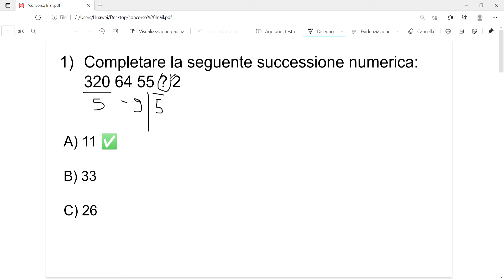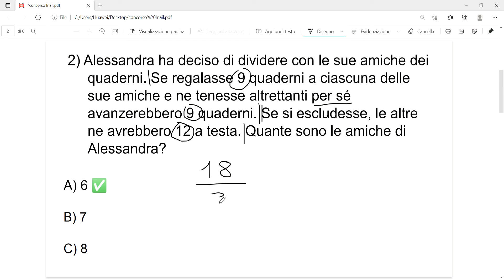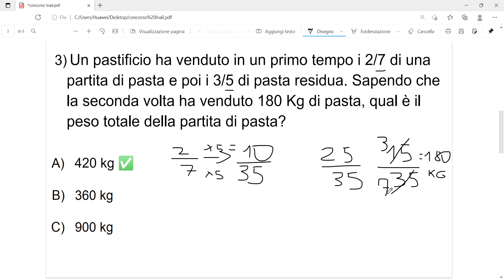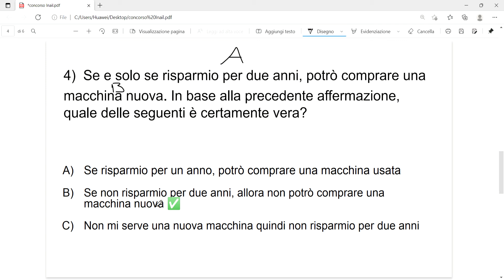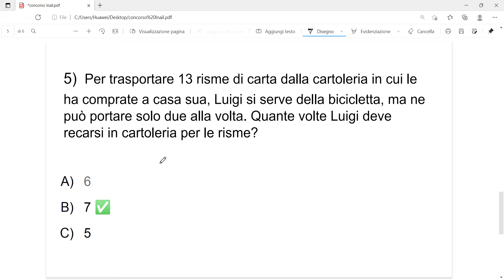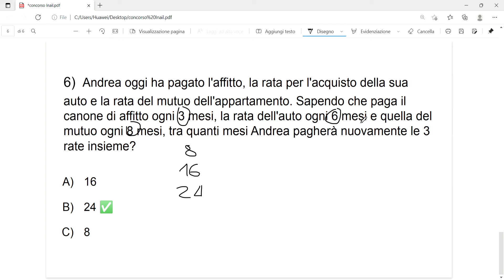Quiz di logica per concorsi: prova Inail